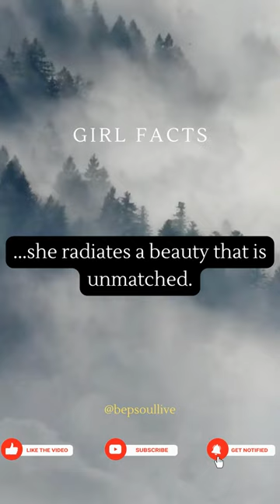Psychology Facts About Girls 1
Picture and Video: bepsoullive
Don't report or re-up my video. This is my work.